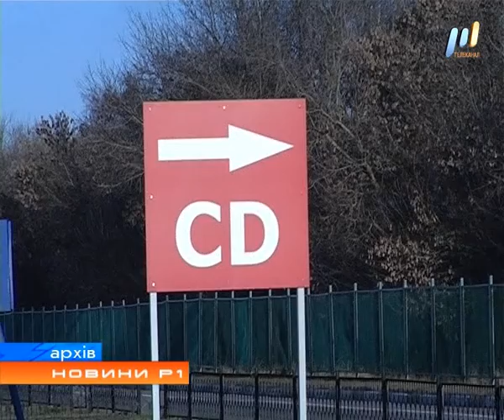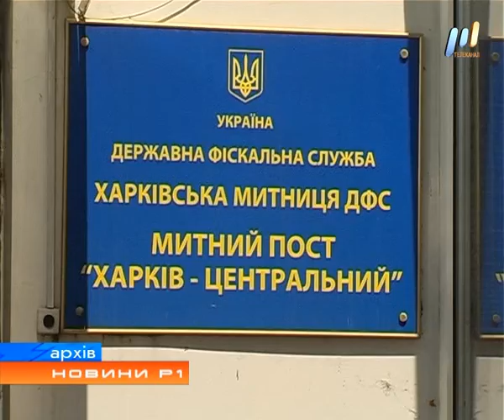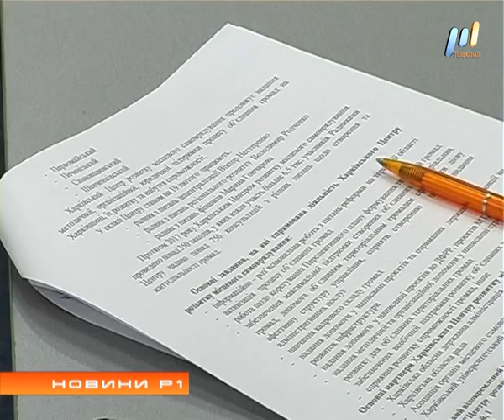Программа "НОВИНИ Р1" (эфир от 27.02.2018)